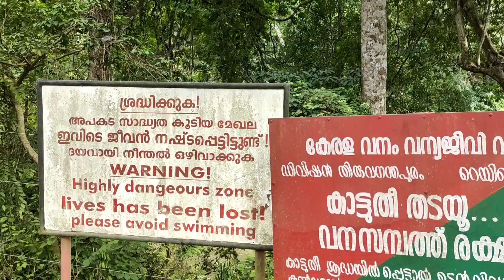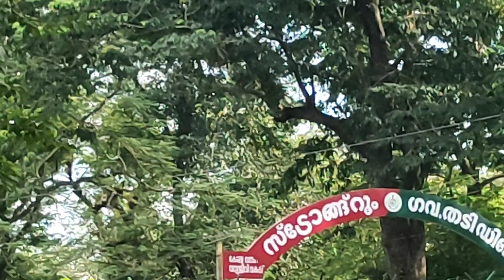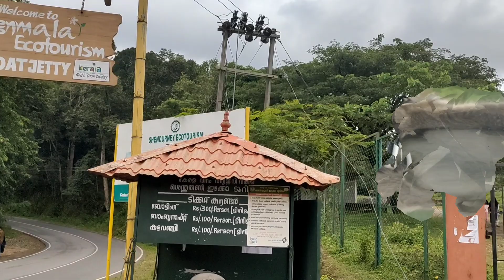A trip with family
A Small trip with family in the ForestRoad
Kulathuppuzha Sastha Temple
Kulathuppuzha Fishes
Thenmala Eco Tourism